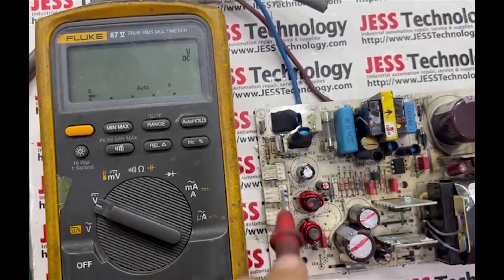Repair Power Supply 720131-253 | Cannot Power On | Jess Technology Malaysia